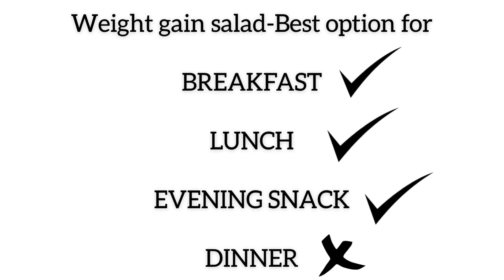BEST WEIGHT GAIN SALAD | TREND ON HEALTHIFY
WELCOME TO TREND ON HEALTHIFY !!!

Ingredients:
* Chick Peas/Black chick peas
* Onion
* Tomato
* Cucumber
* Bell Pepper
* Curd
* Pepper
* Salt
* Mint Leaves
* Coriander Leaves
* Lemon
* Include Any Raw Vegetables of your choice

Eating salad in your daily life is one of the healthiest habits you can adopt.
Try this healthy weight gain salad to naturally increase your body wight and also will maximize the health benefits.

Lets thrive towards the Healthy Life !